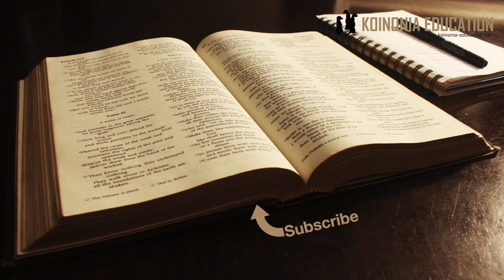Marko 11:27-33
Mpangilio;
27-28 Yesu anaulizwa na viongozi juu ya mamlaka yake
29-30 Yesu badala ya kujibu anawarudishia swali
31-32 Swali ya Yesu linawashinda
33 Yesu anaamua kutukujibu swali lao

Suala kuhusu mamlaka ya Yesu
27Basi, wakafika tena Yerusalemu. Yesu alipokuwa akitembea hekaluni, makuhani wakuu, waalimu wa sheria na wazee walimwendea, 28wakamwuliza, “Unafanya mambo haya kwa mamlaka gani? Nani aliyekupa mamlaka ya kufanya mambo haya?”
29Lakini Yesu akawaambia, “Nitawaulizeni swali moja; mkinijibu, nami pia nitawaambia ninafanya mambo haya kwa mamlaka gani. 30Je, mamlaka ya Yohane ya kubatiza yalitoka mbinguni ama kwa watu? Nijibuni.”
31Wakaanza kujadiliana, “Tukisema, ‘Yalitoka mbinguni’, atatuuliza, ‘Basi, mbona hamkumsadiki?’ 32Na tukisema, ‘Yalitoka kwa watu (Waliogopa umati wa watu maana wote waliamini kwamba Yohane alikuwa kweli nabii.) 33Basi, wakamjibu Yesu, “Sisi hatujui.” Naye Yesu akawaambia, “Nami pia sitawaambieni ninafanya mambo haya kwa mamlaka gani.”

27-28
Tunakumbuka jinsi Yesu alivyoingia katika hekalu na ”kuvuruga” mpango uliyoendelea na ambao umekuwepo kwa muda mrefu sana.
Wenye mamlaka wanataka kujua huyo mtu ambaye anaiingilia mpango ”wao” na kuleta mapiinduzi huko na huko anamamlaka gani kufanya hivyo.
Ni kama akitokea mtu usiyemjua kazini na kuanza kuongoza na kuleta mabadilko, viongozi wengine watashituka, watadai kujua yeye ni nani.

29-30
Swali anayowarudishia ndiyo sehemu kuu ya andiko letu.
Yesu anawapa changamoto kubwa ahao viongozi, bila shaka kimsingi wanajua jibu la swali, lakini hawaifurahii kwa sababu;
Wanafahamu kwamba Yohana alikuwa nabii
Wao hawakutubu
Wanafahamu kilichofanyika katika ubatizo wa Yesu
Ishara ya Roho kushuka juu yake
Maneno ya Yohana ju uyake, kwamba yeye ndiye wa kufuata
Lakini wakuu hawakupenda kunyenyekea na kumfuata, walopenda mamlaka yao hata kama ilikuwa iko kimakosa
Katika swali ya Yesu tunakuta jibu lake, maana katika huduma ya Yohana jibu juu ya mamlaka yake lipo na wao wanajua, lakini wanakataa kukubali.
Wanashindwa kukiri ukweli wanaoujua, kwa sababu wakijibu hivyo watauilzwa kwa nini walimkataa..
Wanasogopa kusimamia msimamo wao mbele ya watu kwa sababu watu waliamini ujumbe wa Yohana, na waliona mamlaka ya kweli ya Yesu.
Yesu ndiye ahadi ambayo imesubiriwa na wana wa Israeli, lakini ahadi ilipotua hawakulifurahia…
Inabidi wakwepe kujibu, kwa kusema hatujui, hata hiyo ni aibu kwa sababu wao ndiyo waaalimu wa taifa!

31-32
Jibu lao linaleta aibu kwa viongozi hao
”hatujui” kweli?

33
Wao wameshindwa na Yesu anaamua kuacha kujibu swali lao
Lakini waosomaji wa Marko na wasikilizaji kule hekaluni bila shaka walielewa, mamlaka yake imetoka kwa Mungu mwenyewe

Tunajifunza nini?
Kikubwa hapa ninaloliona ni hatari ya kushindwa kupokea kutoka kwa Mungu wakati anayotuletea ”haitufai”
Kujifanya hujui wakati unafahamu
Kukataa ishara zilizo wazi kwa sababu tuna sababu zetu za kibinafsi kukataa.
Kuwa wagumu kupokea mambo mapya
Kunyenyekea na kukubai kwamba tumekosea
Kushikilia msimamo hasi hata wakati tunapojua ukweli ulivyo